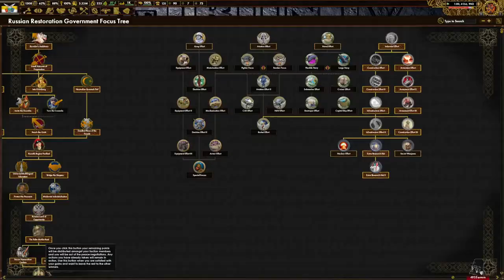Red Flood Lavr Kornilov unifies Russia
Cavalry only